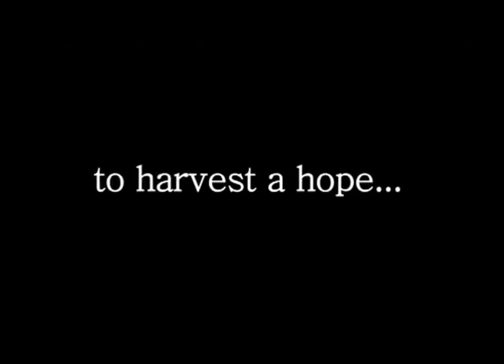A Life 'BETWEEN THE TREES'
Unheard story of the plight of 50,000 families